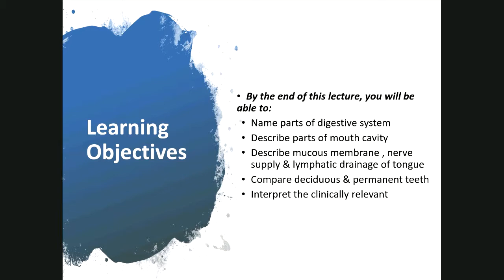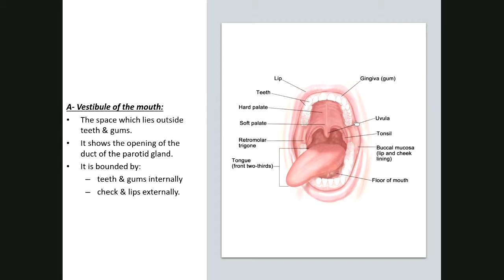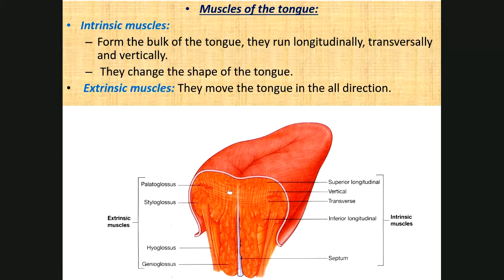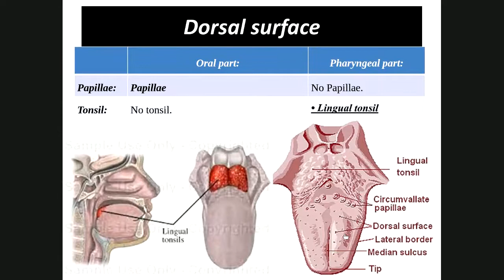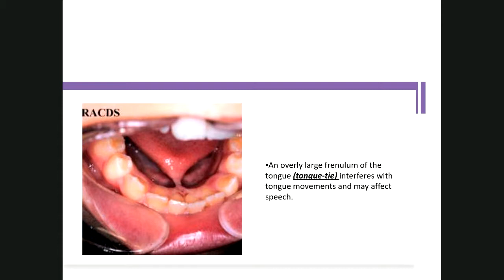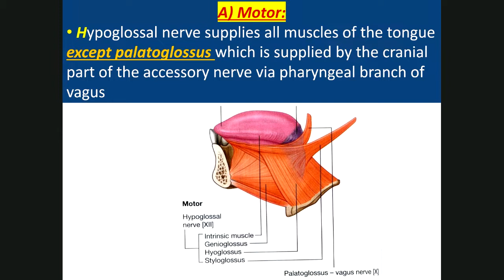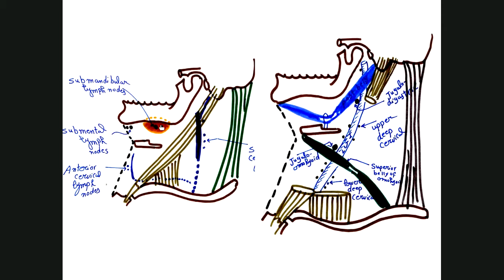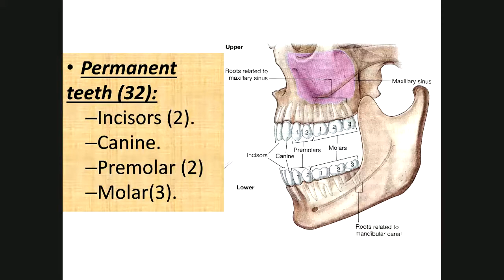Mouth Cavity (Digestive 1)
Vestibule of mouth cavity
Mouth cavity proper
Tongue